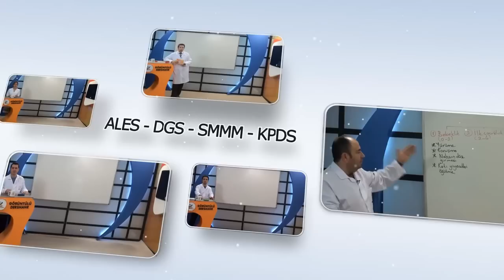Görüntülü Dershane Yayınları Görüntülü Eğitim Setleri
Dershaneyi Evinize Getiren Sistem ( İlköğretim, SBS, Lise, Açıklise, Üniversiteye Hazırlık, YGS, LYS, AÖF, ALES, DGS, SMMM, İcra Müdürlü, Yabancı Dil ve Bilgisayar Eğitim Setleri)